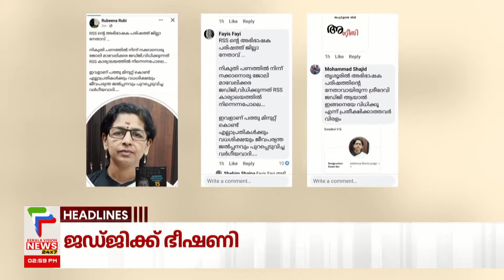Malayalam News Headlines @ 03 PM | ബാബുവിന് വധശിക്ഷ | 31/01/2024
About COA